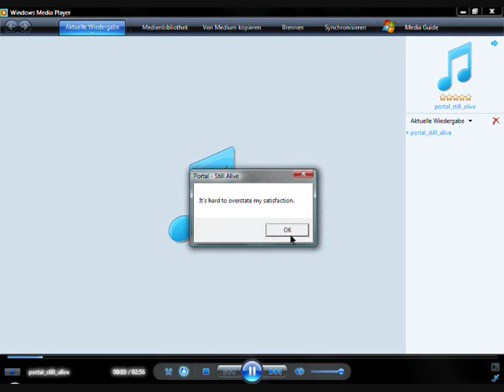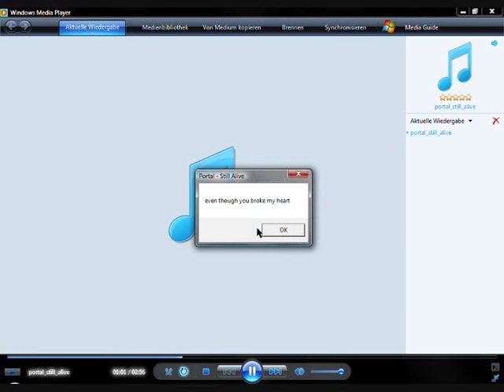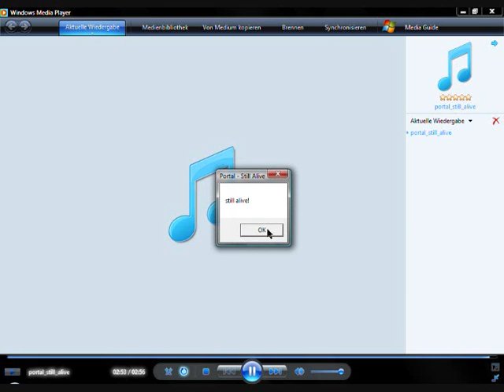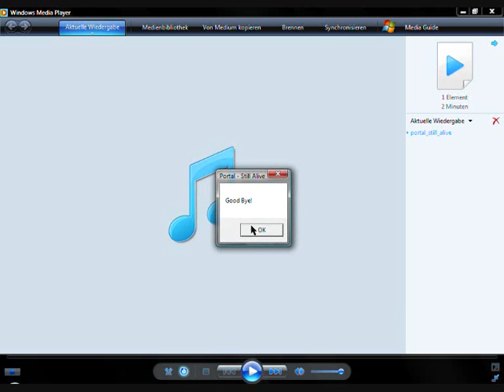Portal - Still Alive -- Lyrics in Windows[error]messages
Falls ich irgendwo zu schnell oder zu langsam gedrückt haben sollte, tut mir das Leid! Aber das könnt ihr ja alles in die Kommentare schreiben.
/if i pressed too fast or too slow somewhere, i'm sorry! But you can write this in the comments.

Sorry wegen dieser Scheißqualität, aktuell steht mir kein besseres Bearbeitungs- und Exportprogramm zur Verfürung als Windows Movie Maker! (würg!)
/Sorry about this crappy quality, my only editing- and exporting program actually is Windows Movie Fu. Maker! (puke!)

Hierbei hab' ich die Lyrics aus'm Internet! ;D
/I got the Lyrics from the Internet! O.O

Das ist übrigens VBS, also Visual Basic Scripting.
Das wiederum heißt, dass es, wenn man ein wenig darüber weiß, ganz leicht
solche Dateien, Fragestellungen, komplette Texte (beides) oder gar Fake Virusse erstellen kann. Da uploade ich evtl. auch bald mehr von dem bereits von mir gemachten.
Evtl. Uploade ich auch Tutorials, ansonsten könnt ihr mich fragen, wenn ihr bei sowas oder Ähnlichem hilfe braucht.
/By the Way, this is VBS, so it's Visual Basic Scripting.
/That says, if you know a bit about, you can write easily files like that, questions, fully texts (both) or such fake virusses. I may will upload more from things like that, which i did.
/i may will upload Tutorials too, bíf not, you can ask me, if you need help i doing things like that.

GUTE WEBSIDES:
/GOOD WEBSIDES:

Thanx for 100 views!